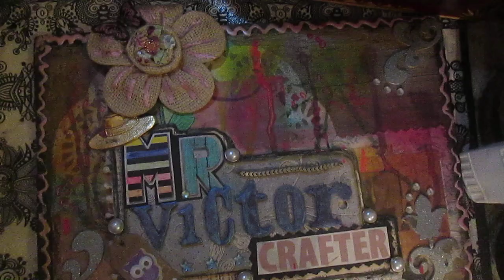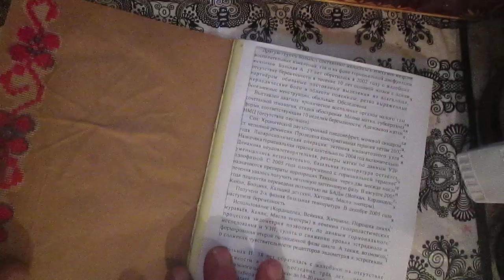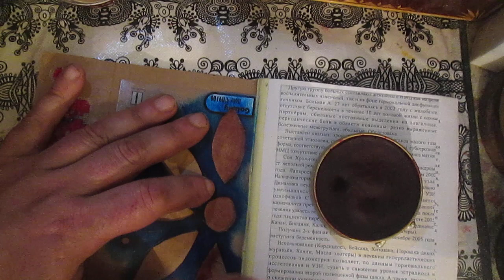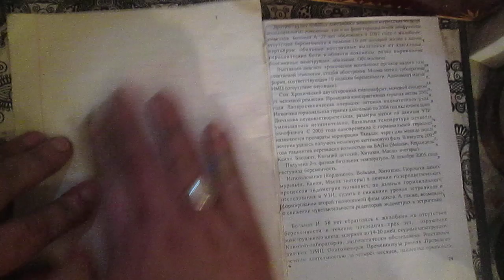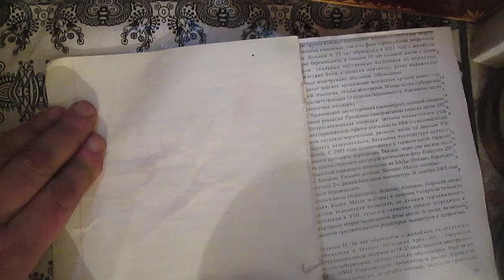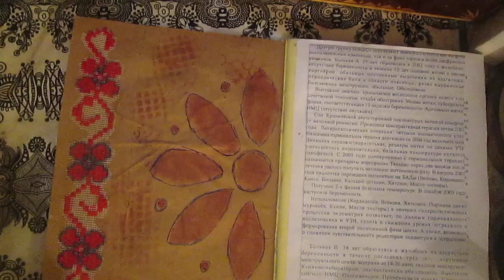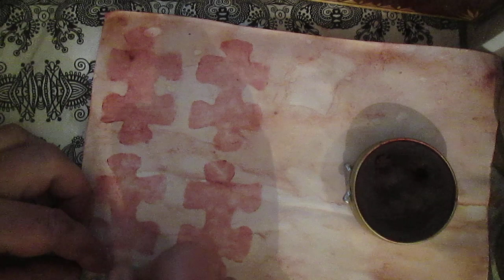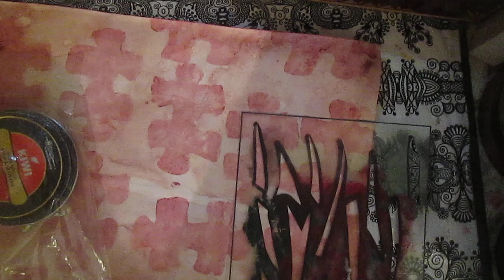How to: use shoe polish to create a background